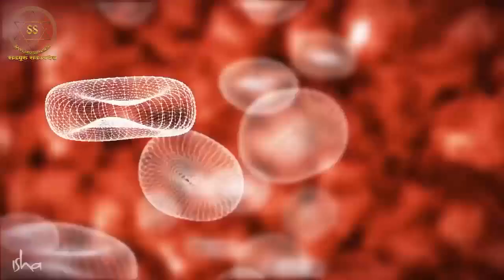सबसे शक्तिशाली जड़ी बूटी || Most Powerful Herb || Sadhguru Sadupdesh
नीम और हल्दी प्रकृति के खूबसूरत उपहार हैं जिन्हें हम रोजाना कई स्वास्थ्य लाभों के लिए ले सकते हैं। सद्गुरु ने विस्तार से बताया।